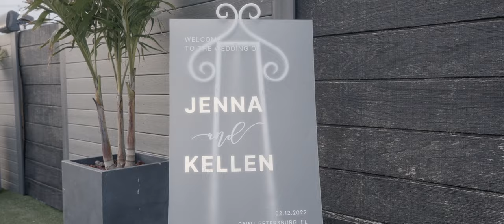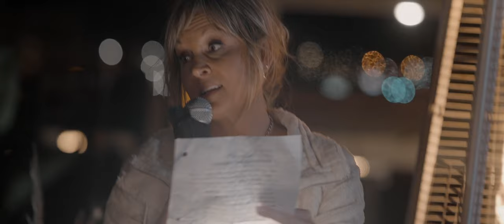Love Story of Jenna + Kellen at Hotel Zamora in St Pete Beach. You Won't Believe What Happens Next!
Jenna and Kellen were married at the Hotel Zamora in St. Petersburg Beach and it was an absolutely beautiful day! In this love story, you'll never believe what happens next!

Watch as Jenna and Kellen share their love story with friends, family, and the wedding guests at the Hotel Zamora. You'll be in awe of the cinematic wedding video captured on the day of their wedding. From the smallest details to the biggest moments, this video will tell their love story in a way you'll never forget!

Hi Everyone and Welcome to Labif Filmhouse Channel.

To ensure your special day is as perfect as you have always imagined and to capture it artistically and live it forever, look no further than Labif Filmhouse.

We are a creative and passionate team of film enthusiasts, we are art and photography lovers turned into the top wedding videographers with a sole purpose in mind: to make your life’s most special day truly memorable.

With our top wedding videographers, we make sure your story is captured in a creative, unique, and natural cinematic way so that you can take a trip down memory lane whenever you want and re-live those best moments of your life.

🧰 The tools I use for the wedding day:
My A Camera
My B Camera
My C Camera
My Audio Recorder
My Lapels Recorder
My All Day Lens
My Magical Lens
My Telephoto Lens
My Speeches Light
Best Case

Music Bed Sync ID: MB01JHEU0FX3Z6F